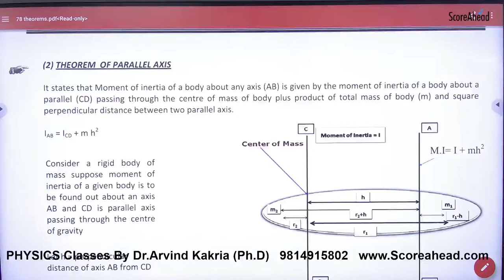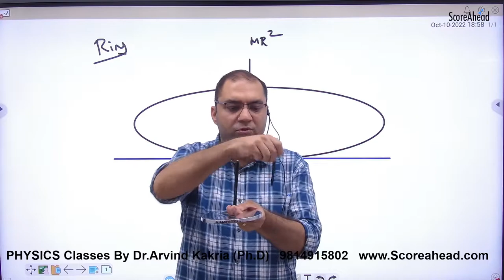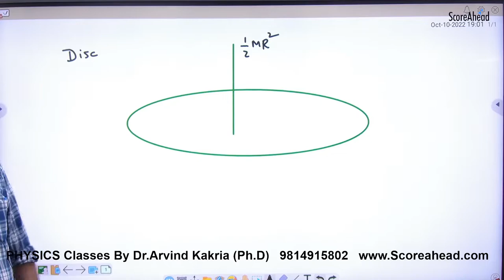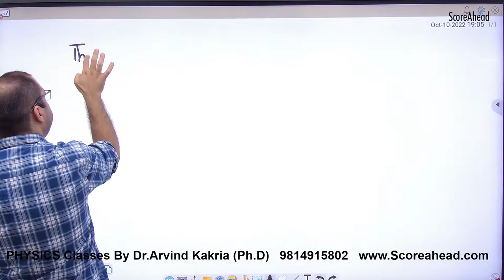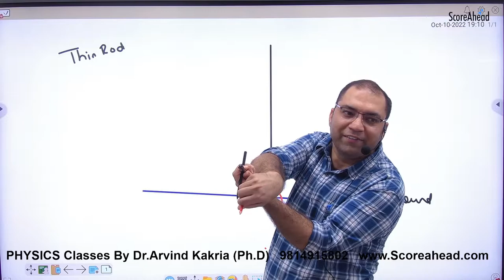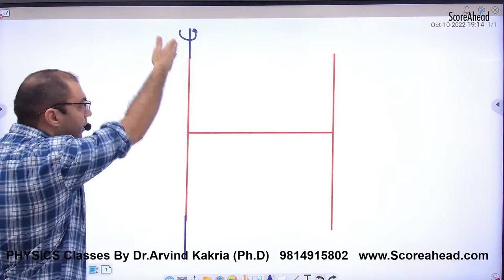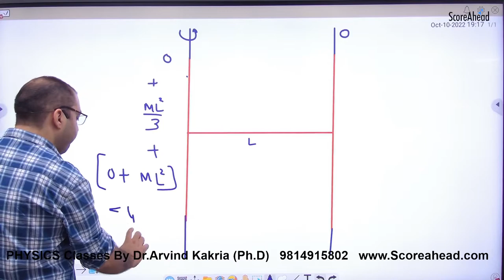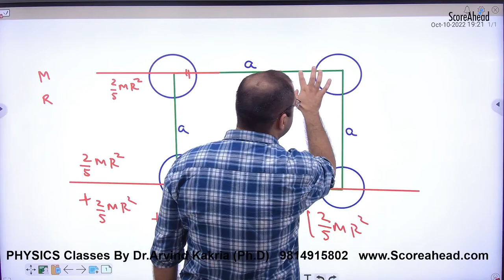167 Numercials on Theorem of Parallel axis